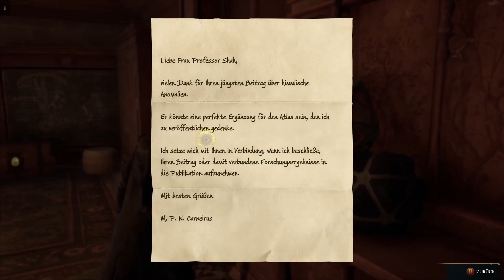Let's Play Hogwarts Legacy #035 Der Schnappsack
Herzlich Willkommen zum Let's Play von Hogwarts Legacy. Wir starten in unser Abenteuer, als Schüler der 5te Klasse.
Mit Deek gehen wir auf die Jagd um Tierwesen mit unserm neuen Schnappsack zu fangen.